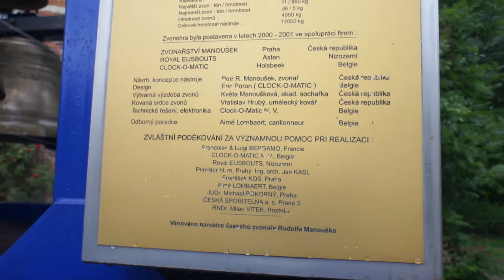Petr Manoušek and his travelling carillon